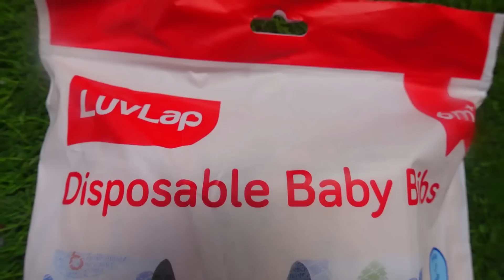Ghatiya log aour unki ghatiya soch, badalte nehi kabhi, kitni v koisis karlo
Luvlap Disposable Bibs
AGARO Regal Electric Rice Cooker

Hi Friends,